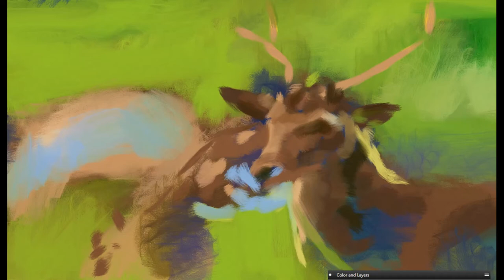Digital painting: wildlife new forest deer, learn skills for all artists. Corel painter.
In this video I give a detailed description of how I paint this woodland scene in an impressionist style of new forest Deer with a stag as the subject using Corel Painter 2020, and how this can be translated to a traditional acrylic canvas artwork. I cover information on use of artists projectors, acrylic painting styles, when to let it dry and how that relates to layers in a computer painting.

Digital painting: wildlife new forest deer, learn skills for all artists